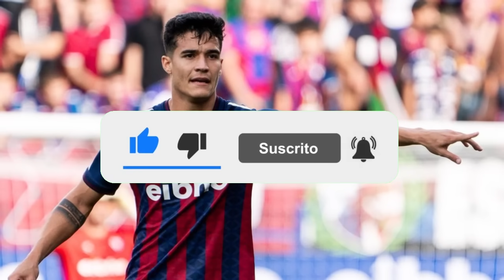GOLAZO y ASISTENCIA de PEÑARANDA | GOLES de ARANGO y GUERRA con RONALDINHO | SAVARINO el 10 BOTAFOGO